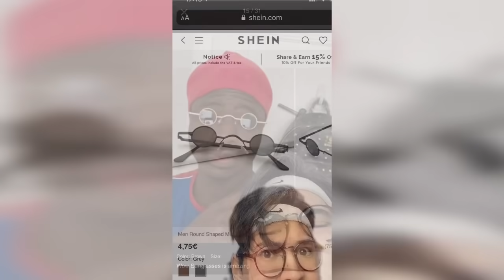MoriMura - Melhores Vídeos do TikTok @Morimura #5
⚠️Descubra o app que vai te recompensar por sua paixão! ⚠️

Foi REVELADO o método utilizado para ganhar muito dinheiro através da plataforma do TikTok

✅ Acesse o link e aproveite enquanto o método está FUNCIONANDO

Tá a fim de dar umas risadas? Confira o compilado alguns vídeos engraçados do Tiktoker Sensacional MoriMura.

Tiktoker - @Morimura